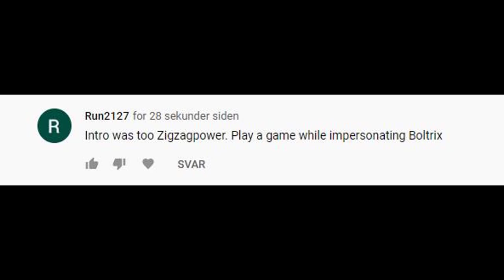This Is What Happens When Cobra Players Meet! | Bloons TD Battles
Yooo we tried to impersonate boltrix! i think it did pretty well!
➤ Myspace: Lol, it's dead.. Move on.

Keep it 100 ;)
~ ZigZagPower